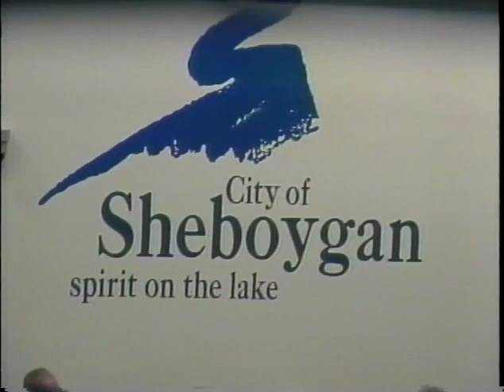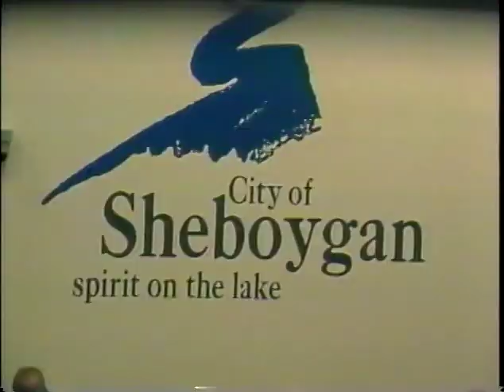Council 2005 08 01